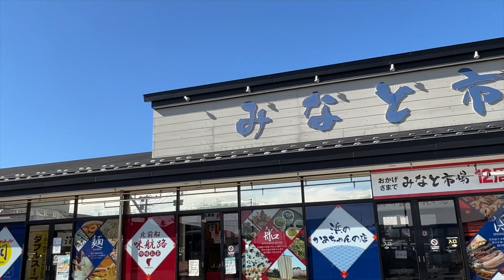SAKATANTOでウニ丼を食べながら